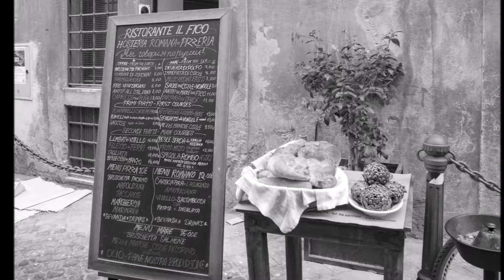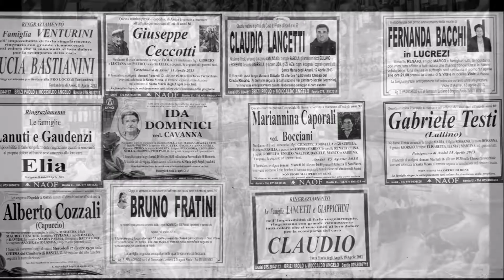FOTOGRAFIA DE RUA - EUROPA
Itália e Paris